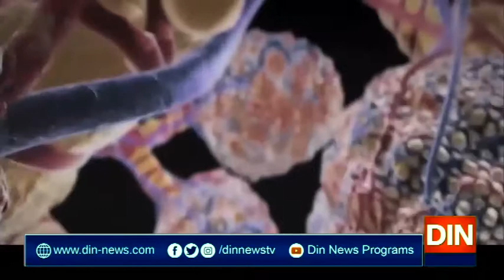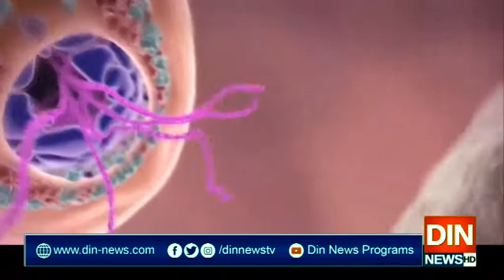پاکستان میں کروناآؤٹ آف کنٹرول